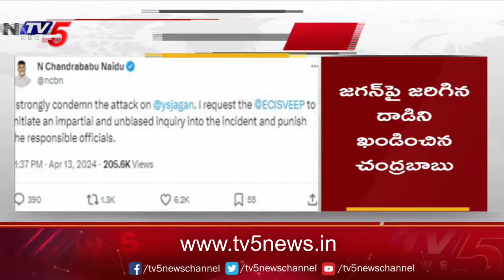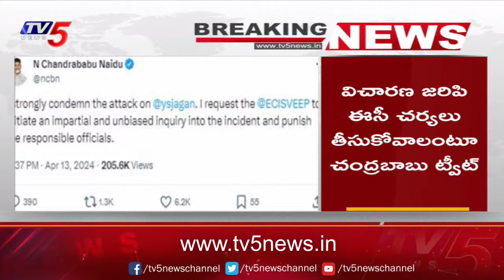Nara Chandrababu Reacts on YS CM Jagan Attack | AP Latest News | YSRCP | Tv5 News